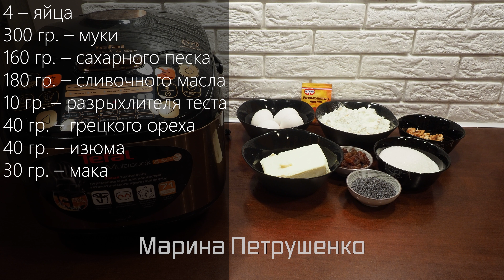Тает во рту! Сказочно вкусная царская выпечка из простых продуктов! Кекс в мультиварке!Лучший рецепт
Как приготовить кекс в мультиварке вкусно. В рецепте мультиварка тефаль, а ниже рецепты для мультиварки просто на каждый день. Вы можете пользоваться любой мультиваркой и готовить в редмонд, поларис или мулинекс, а так же панасоник и т.д. Подробнее о Tefal, отзывы пользователей читайте А мои простые рецепты, и любое блюдо легко адаптируются под любую мультиварку!

Состав:
4 – яйца
300 гр. – муки
160 гр. – сахарного песка
180 гр. – сливочного масла
10 гр. – разрыхлителя теста
40 гр. – грецкого ореха
40 гр. – изюма
30 гр. – мака

Я в Viber и Telegram, а также мой Сайт, кликните по нужной Вам ссылке: